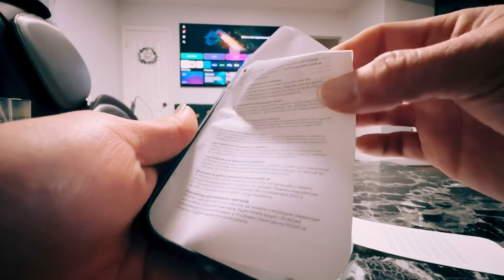on hand case iPhone 15 Pro Max FineWoven Case